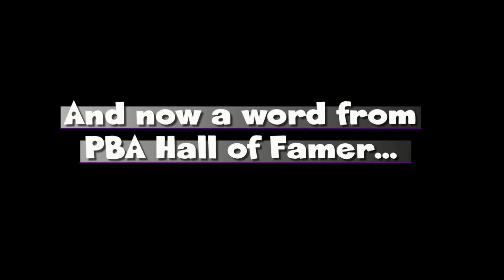UBA Brian Voss Promo